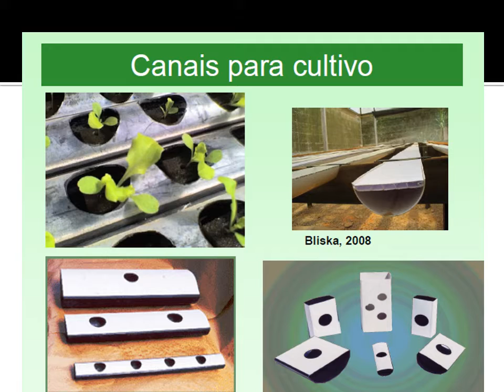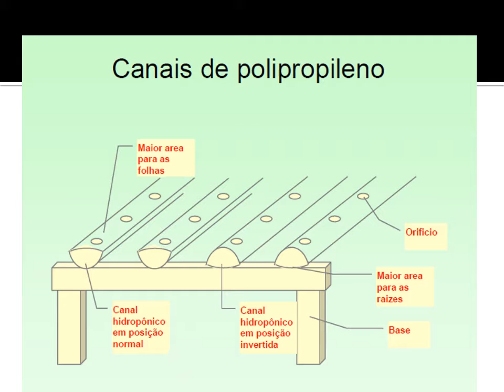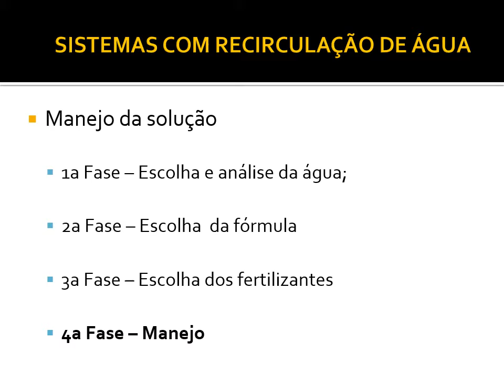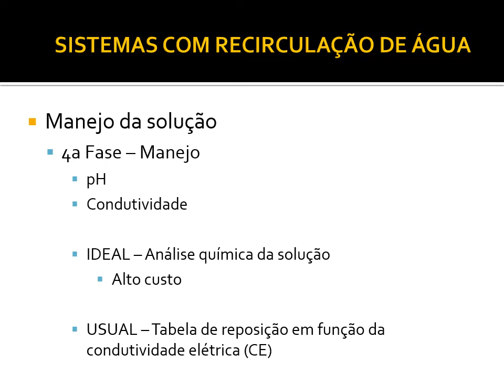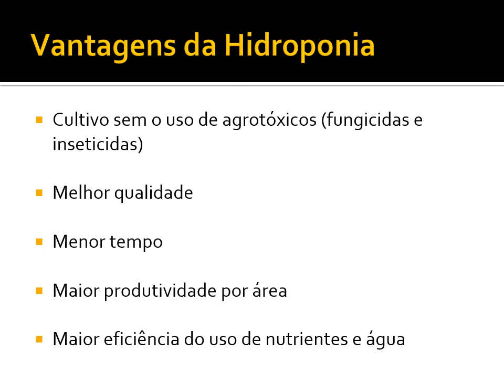AGRO - FRUTICULTURA - 09-06-2020 - AULA 5